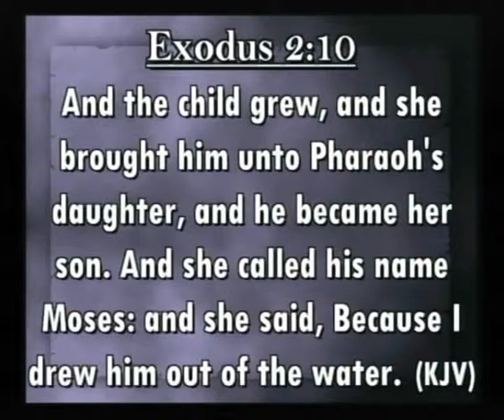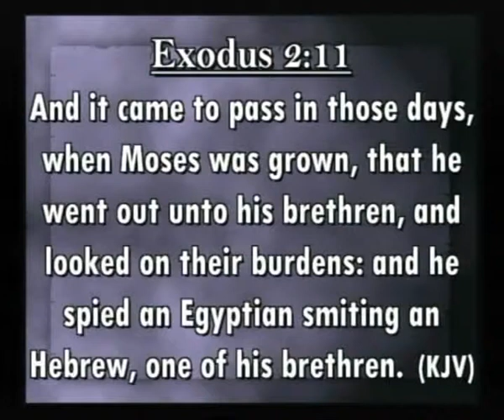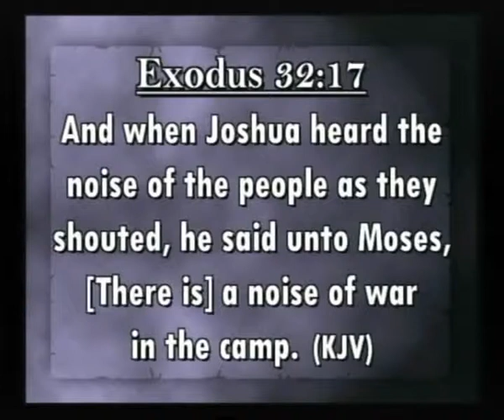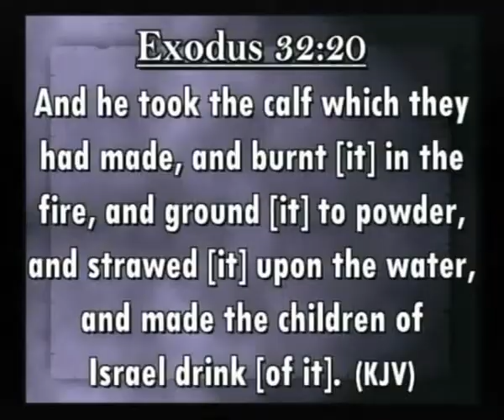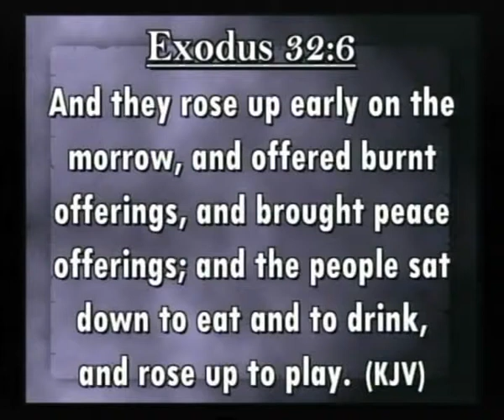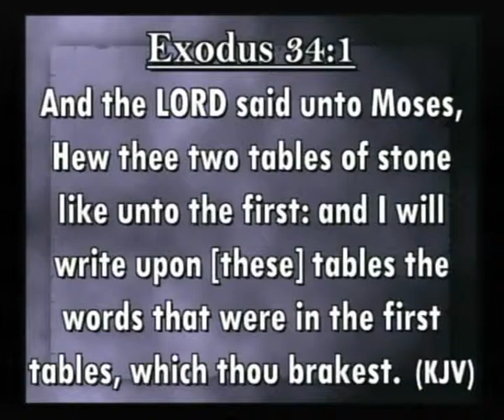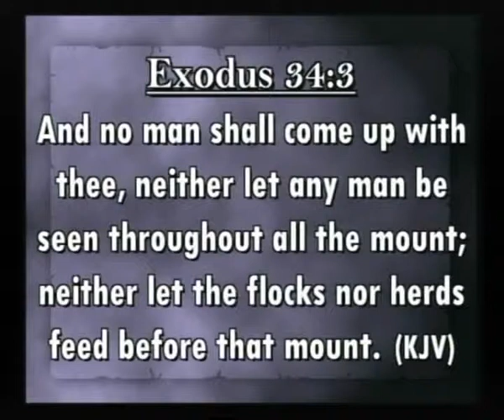Living Spring The Anger of Moses pt2 -280413